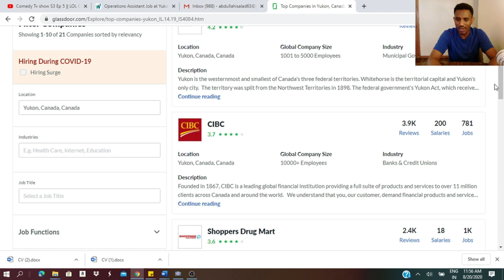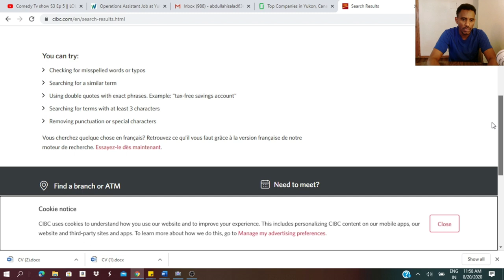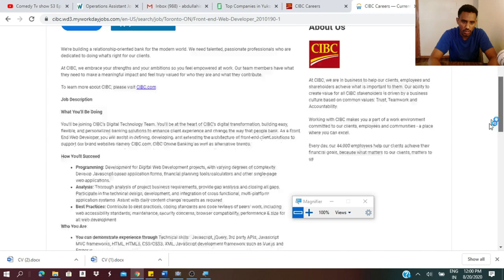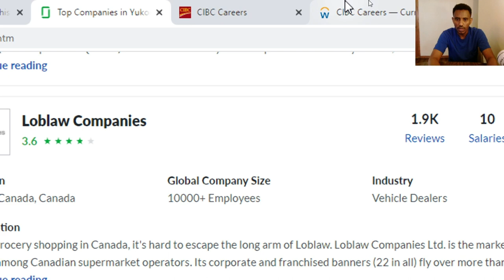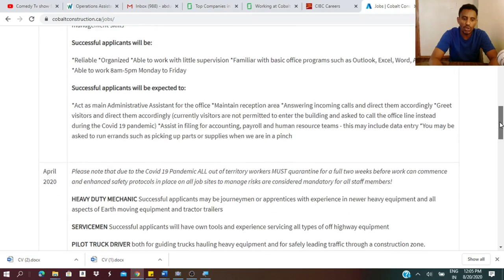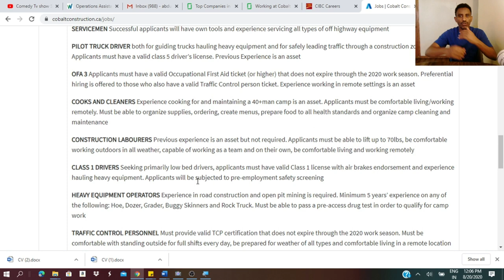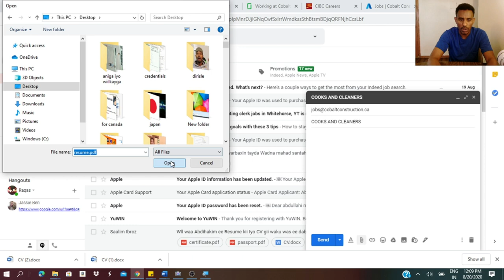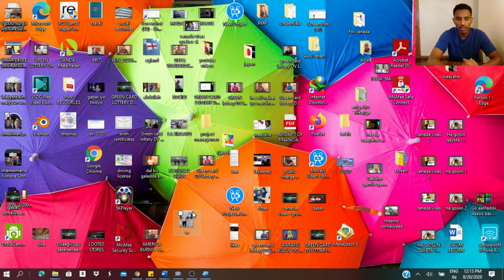Canada visas- visa cusub misana oo canada lagu iman karo , part 5. shaqada sidan u apply-garee,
asaxaabta aan meeshan ku xusay  waxaan dhamaantood  ugu hambalyeynayaa guusha ay  youtube-ka ka gaareen, kuwii si wanaagsan oo bulshadana anfacaysa ugu faa'iideeya allaha idinka dhigo, anagana shout-ka aan naga baqiilin madaama aan soo korayno.
@KingCkFilmsVlogs @LiiCaatoOfficiall @muniirofficial10 @Tiinafareey @husseinalje @mahdiubaxside3779 @MissMomtaz @Taaha_vinez @ShiineCulay @myrajochannal2 @Abaymuniro @AdnaChannel @AdnaHenna @AmiirAlwajidiAsomaal @dirisleabdi @dirisleshaadhcade @ERAMUSICCOMPANY @fartunhappy2110 @_shabalaala @ismahandahir3704 @ismadhaantoshow1378 @shukrimasala @Carafad @arimechannel9071 @Micoplay @naciimoyareey5945 @naciimoyareey5945 @Leyaanachannel1 @bashaalmedia1147 @BariirahBeauty @Baraarug2011 @konyalibaris@XogmaalSo @xogmaalmediaaction2530 @sahanka97 @Waagacusubmedia @thebeautyoftheworld4589 @fuaadwarsame8491 @BBCNewsSomali @SOMALIASUCESSADA @VivaSomalia1 @somaliamericantv3858 @SamOfSomaliaTV @VivaSomalia1 @SambadSomalia @7NewsSomalia @somalia24tv @t-seriessomalia9107 @QuickLaughTV. @hpkmoviesafsomali9160 @Secretfilms1 @MuqdishoMusicProductionRobleh @MudugboyMB @HargeisaHD @SomalilandVoiceTv @HARGEISATUBE @wararkaboramanews3272 @boramanewstvbnn5857 @Boramanewscom-mo9li @SawTV1 @awdalmediagrouptv3030 @warbaahintapuntlandes6626 @KismaayoXawaaj @raagefilms6657 Caaqil Cabdi Faarax @AbdullahNuryahmanMustaghfirin @shiikhcabdixayiofficial1556 @gobaadhassan7388 @xidigahaislii8885 @xidigahageeska596 @ZakariyeCabdi @MohamedRamadan